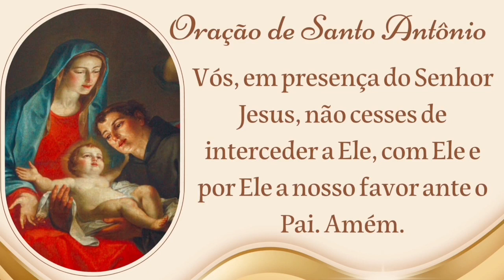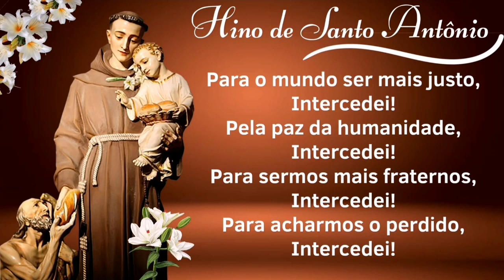Trezena de Santo Antônio | 4º Dia | Cruzes